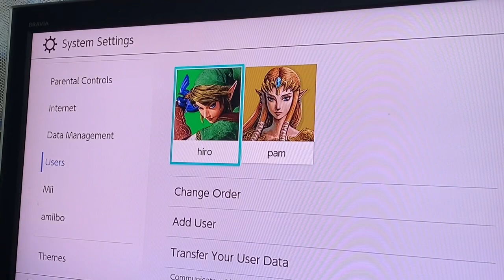Japanese Boyfriend Bought Me A Nintendo Switch| Unboxing| Let's Play Super Mario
Hello po mga Ka Frenny !
My name is Pamela, a Filipino Caregiver living and working in Japan with my Japanese Boyfriend,
Hiroyuki.
In this channel, aside from uploading about Japan Caregiver related videos, I am also gonna be sharing to you my life here in Japan with my boyfriend, Hiroyuki.

I hope you'll have fun watching our adventures and life vlogs.